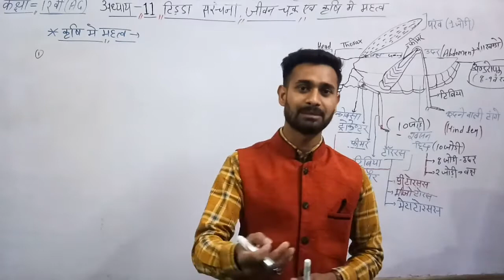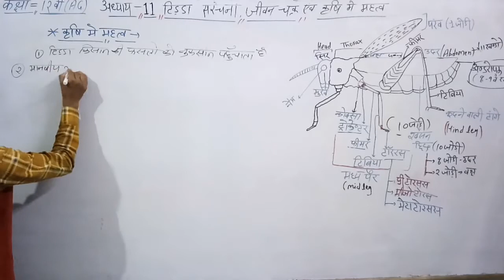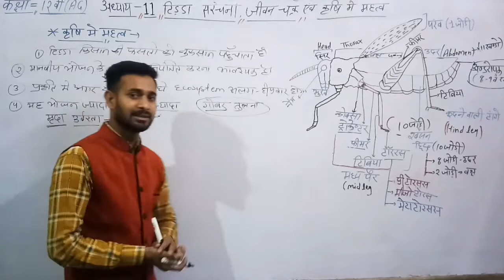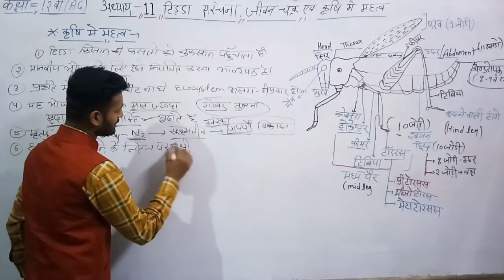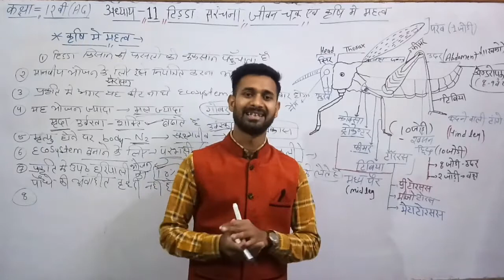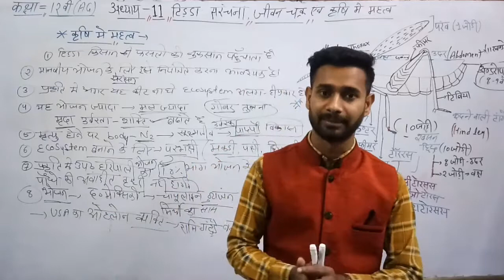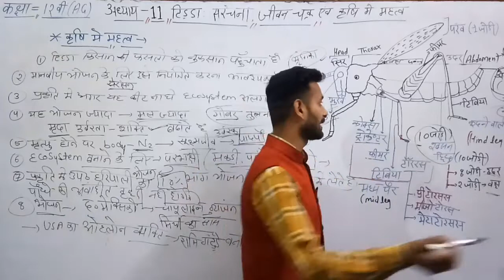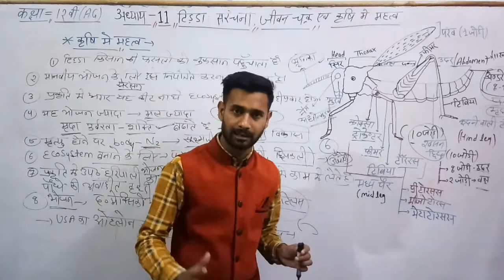12th Agri Biology ||Chapter-11 || Grasshopper Life Cycle, And Importance in Agriculture Part3 टिड्डा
what is grasshopper importance in agriculture,
tiddhe ka krishi me kya mahatav hai,
Class 12 th agribiology,
Class 12 chapter wise study,
The grasshopper is an insect in the order Orthoptera.
There are numerous grasshopper species of economic importance in agricultural crops and are often referred to as the short-horned grasshopper. ... Grasshoppers are generalists and feed on a wide range of agricultural crops, such as small grains, flax and sunflowers.
importance of grasshopper to farmer.
What is the importance of grasshopper?
What do grasshoppers do to crops?
What is the main role of the grasshopper in this food chain?
What is the economic importance of Locust

importanceof grasshopper.
tidde ka krishi me mahatav kya hai.
what is crops in grasshopper.
classification of grasshopper.
grasshopper ka upyog kha kha kiya jata hai.
Grasshopper part 1 -external structure

टिड्डा का कृषि में महत्व
टिड्डा के प्रकार
टिड्डे का जीवन चक्र,